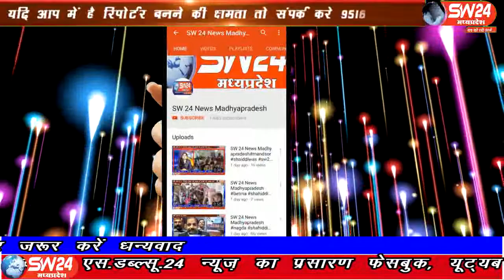sw24news zhaknawada, 07.08.2019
राखी उत्सव के चलते मिठाईयों की खपत बढ़ने के कारण नकली मावे को लेकर झाबुआ खाद्य विभाग द्वारा झाबुआ जिले के मेघनगर और रतलाम के आस पास के एरिया से नकली मावा आने के संदेह पर मेघनगर स्टेशन रोड, बस स्टैंड, साई चैराहा के आस पास की होटलों पर नकली मावे की तलाश की गई#sw24news